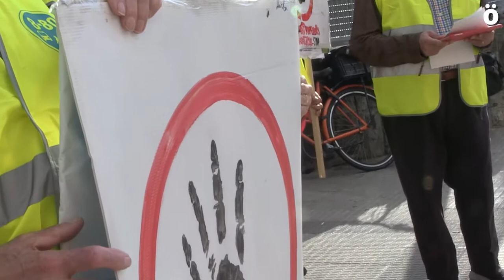La Plataforma 8-80 denuncia el último atropello mortal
Asimismo, denuncian que son ya 14 muertes por atropello en lo que llevamos de legislatura y plantean una reforma total del diseño de una ciudad, “pensada por y para los coches”